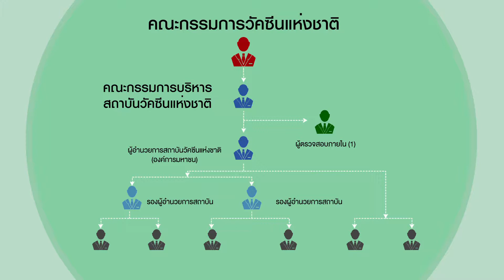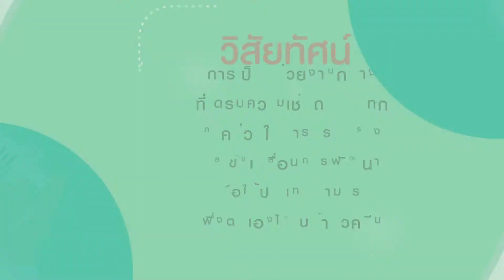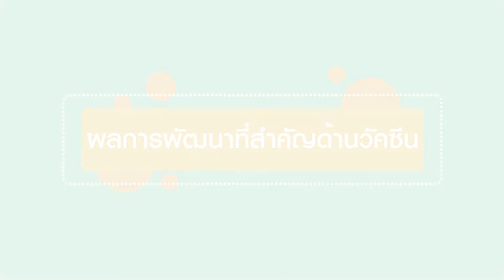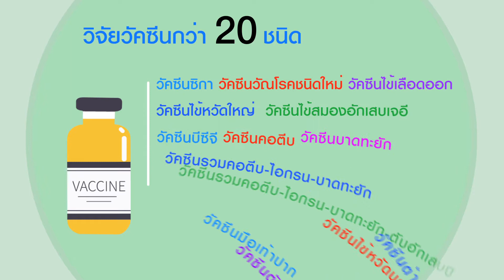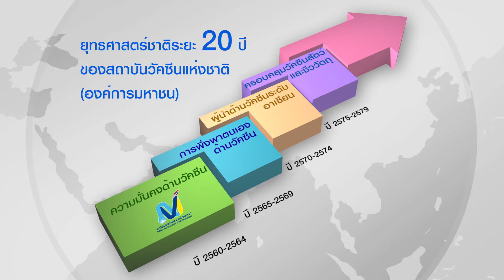ผลงานเด่นและยุทธศาสตร์ชาติ 20 ปี สถาบันวัคซีนแห่งชาติ